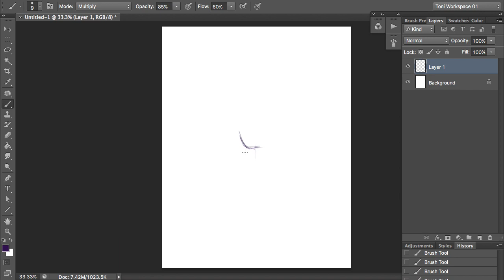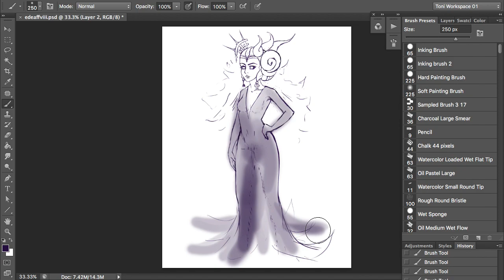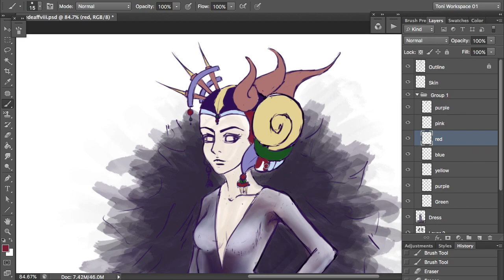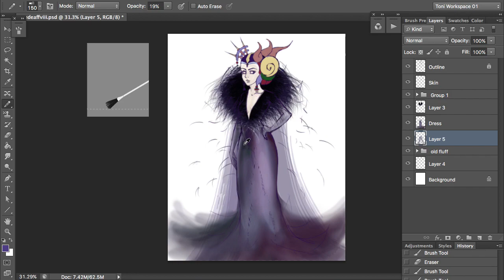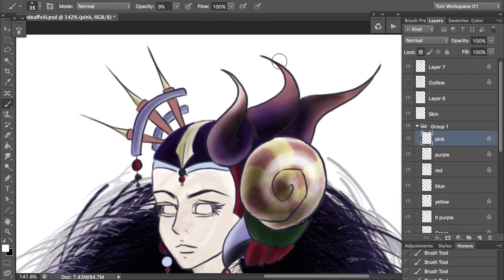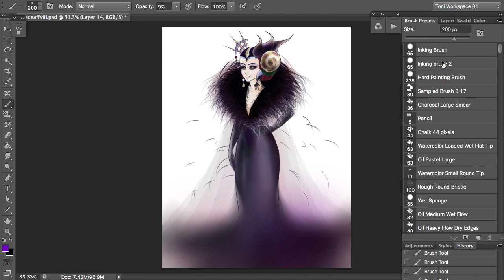Edea Timelapse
Edea Timelapse. Photoshop. 4.5 hours. Created using a Wacom Cintiq 22HD. Song is the Ultimecia final boss music, "The Extreme" composed by Nobuo Uematsu.